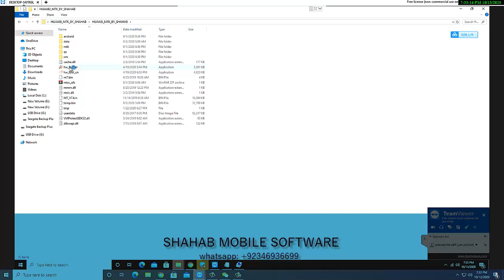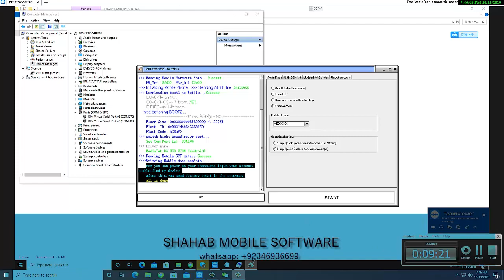HUAWEI MED LX9 HUAWEI ID REMOVED BY SHAHAB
HUAWEI-MTK ALL MODEL SUPPORTED
#10.1.XX ALL VERSIONS SUPPORTED